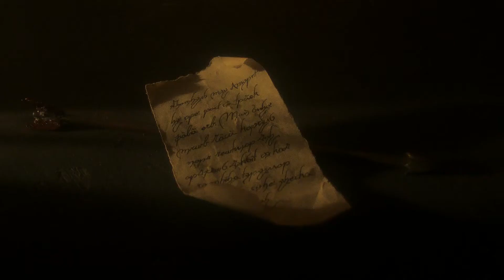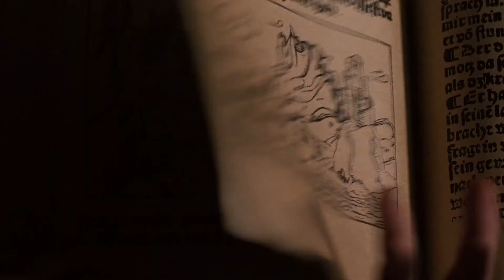Drácula de Bram Stocker (legendas PT)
Trechos de uma obra-prima contemporânea do Terror: Drácula de Bram Stocker, a mais fiel adaptação do romance para o cinema (editado no Premiere Pro CC)

Oscar de Edição de Som, Maquiagem e Figurino (1993)
Direção: Francis Ford Coppola
Trilha Sonora: Wojciech Kilar
Distribuição: Columbia Pictures